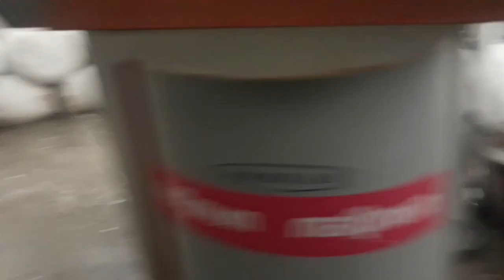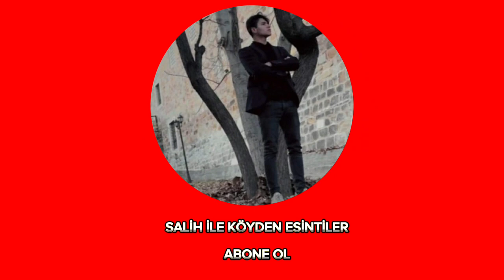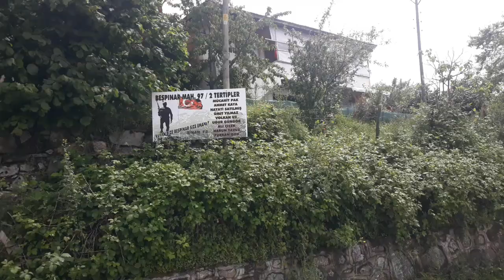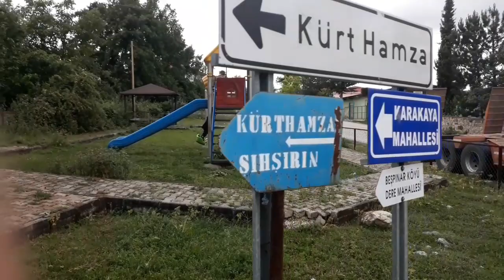SAMSUN VEZİRKÖPRÜ BEŞPINAR KÖYÜ ÇEKİMİ